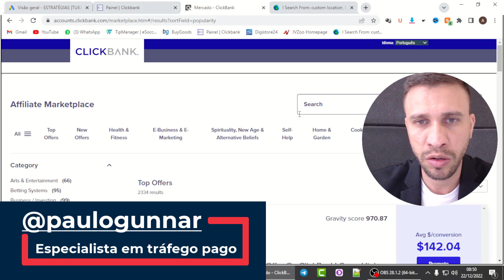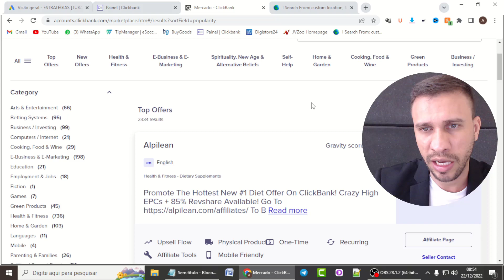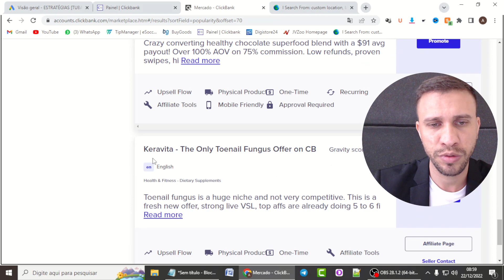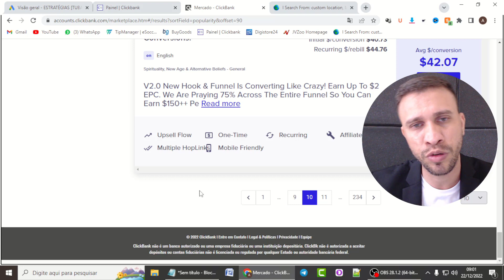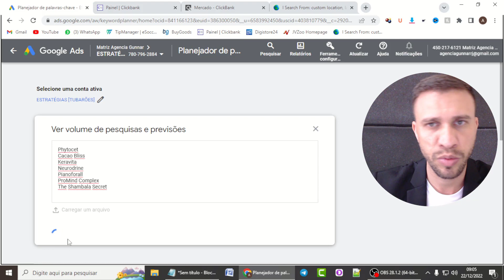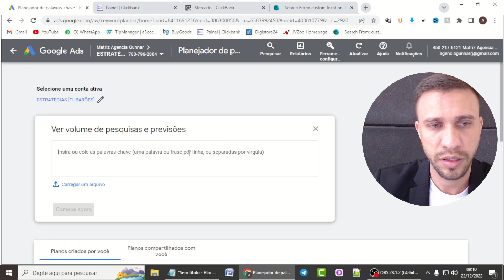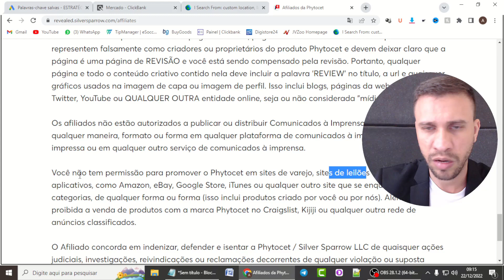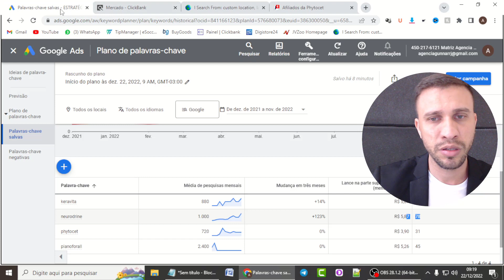Escolha de Produtos sem Concorrência para Vender em Dólar na Gringa